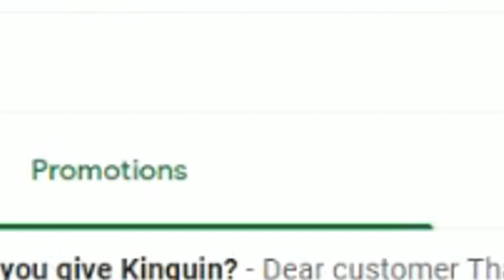Randomerino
No idea just trying to post something tbh I have nothing ATM